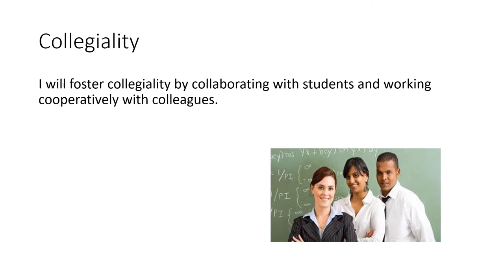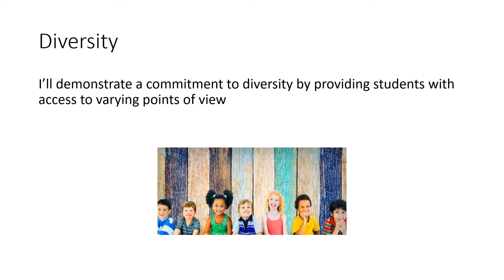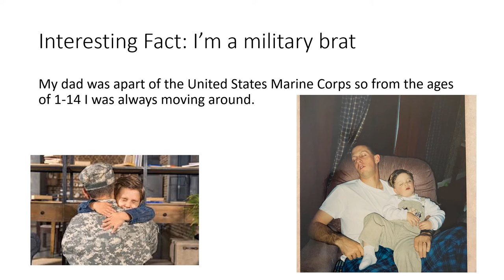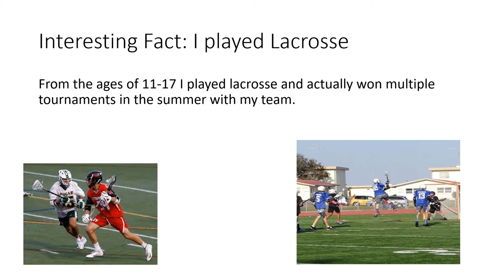My Photo Story INST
My name is Gregory Petersen and this is my photo story for my online educational class INST